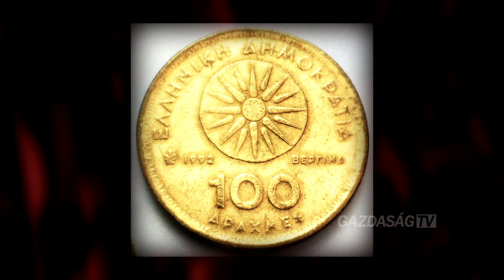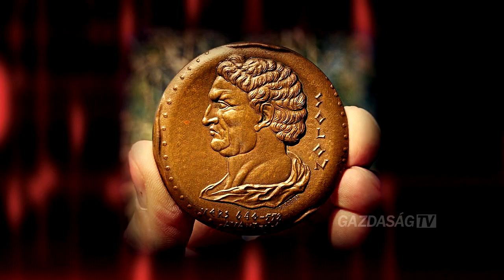Amit a drachmáról tudni érdemes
A drachma története többezer éves. Már az ókorban fizetőeszközként használták, de 170 éven át az újkorban is, míg fel nem felváltotta az euró. Most visszatérhetnek hozzá.